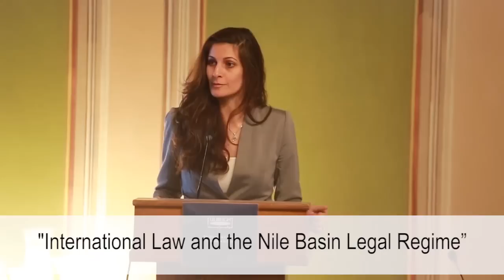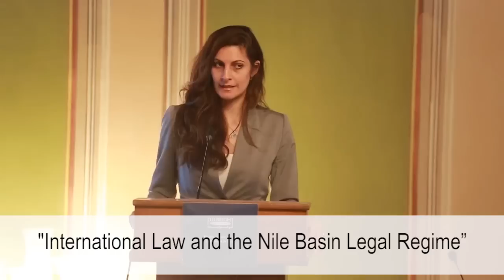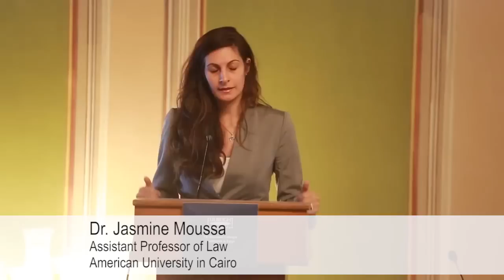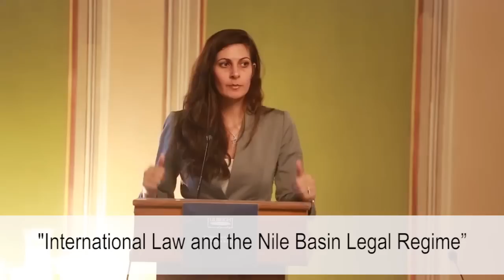Dr. Jasmine Moussa - International Law and the Nile Basin Legal Regime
Dr. Jasmine Moussa, Assistant Professor of Law
American University in Cairo
International Law and the Nile Basin Legal Regime - “Living along the Nile”
Manasterly Palace – Manial